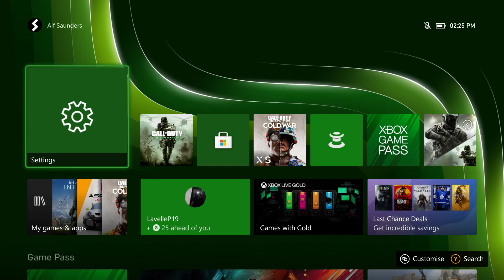Xbox Series S Quality Mode vs Performance | what's the difference?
Xbox Series S quality mode vs performance | what's the difference between performance mode and quality mode on the Xbox Series S! Have you ever loaded up a game on the Xbox Series S, and been greeted with 2 options: quality mode and performance mode? If so, this video is for you! I will share what the difference is between quality mode vs performance in this video. If you ever wondered what graphics setting to set on the Xbox Series S, this video will compare quality mode vs performance so by the end you will know the answer!

📱 LATEST iPhone Deals! [2022]
- iPhone 13 Pro Max
- iPhone 13 Pro
- iPhone 13
- iPhone 13 Mini
- iPhone 12 Pro Max
- iPhone 12
- iPhone 11 Pro Max
- iPhone XS Max
- iPhone 8
- iPhone 8 Plus
- iPhone SE [2020]
- iPhone X
- iPhone XS
- iPhone XR
- iPhone 11